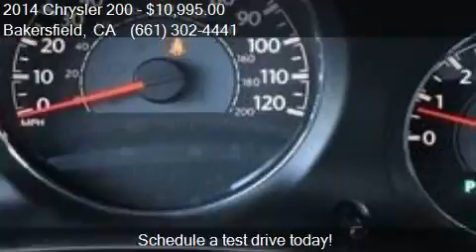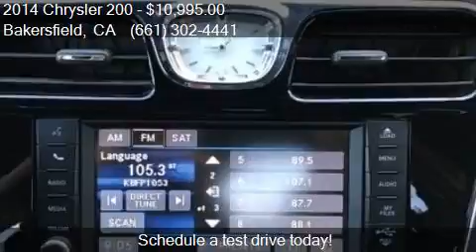2014 Chrysler 200 Touring 4dr Sedan for sale in Bakersfield,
This 2014 Chrysler 200 Touring 4dr Sedan is for sale in Bakersfield, CA 93313 at Bakersfield Hyundai.

Engine: 3.6L V6
Transmission: Automatic 6-Speed
Color: Bright White Clearcoat
Mileage: 61728
Contact Bakersfield Hyundai 5300 Wible Rd Bakersfield, CA 93313 to test drive this 2014 Chrysler 200 Touring 4dr Sedan today.